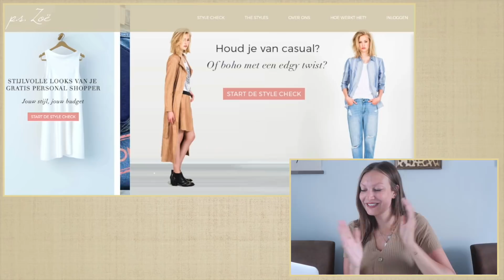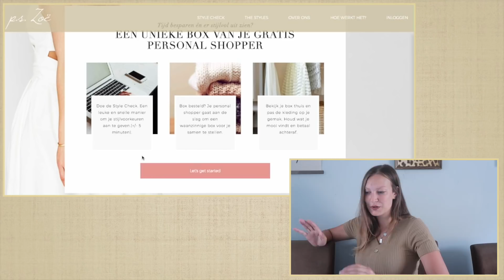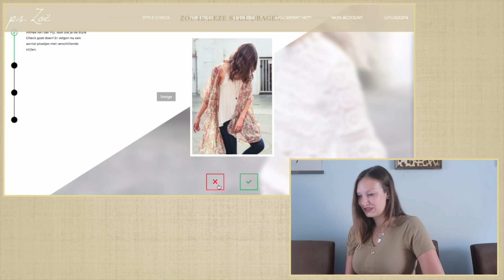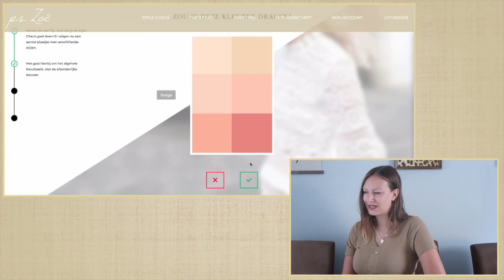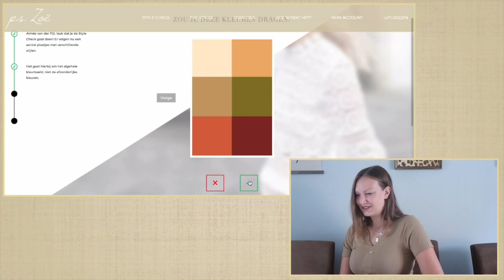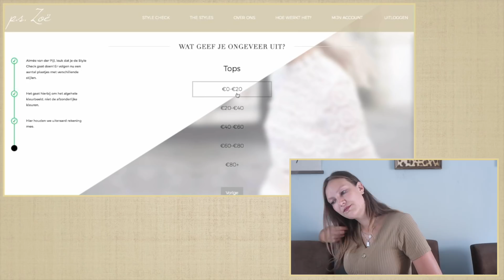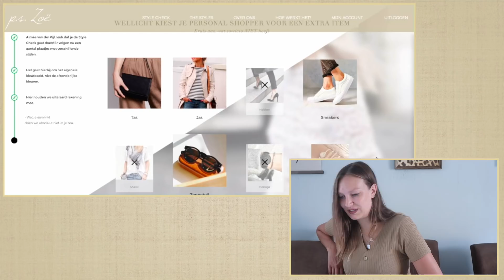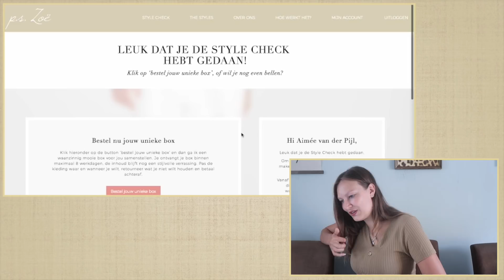Stylist kiest mijn kleding! (Stijlquiz en unboxing!) | Aimée van der Pijl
Yes! Weer een nieuwe Stylist die met mijn stijlquiz aan de slag ging! Ik hoop dat jullie het leuk vinden! ↓

AGE Network
t.a.v. Aimée van der Pijl
Postbus 57226
1040 BC Amsterdam